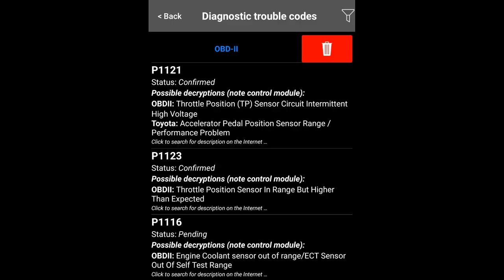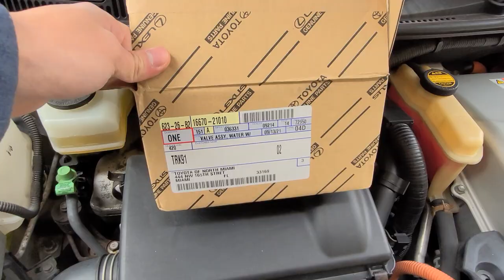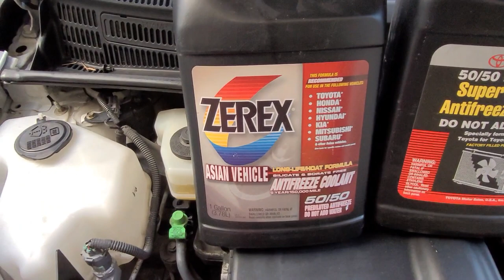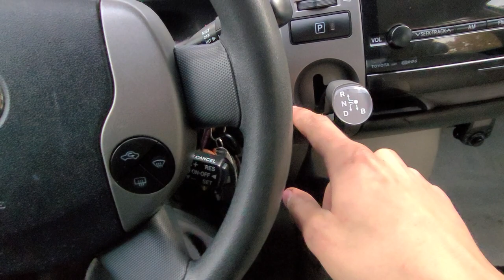Toyota Prius - Coolant Control Valve (p1116, p1121, p1123)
One of the most common 2nd gen Prius issues. Codes p1116, p1121, p1123 all link to coolant control valve needing replacement